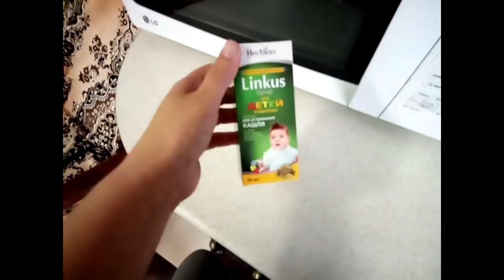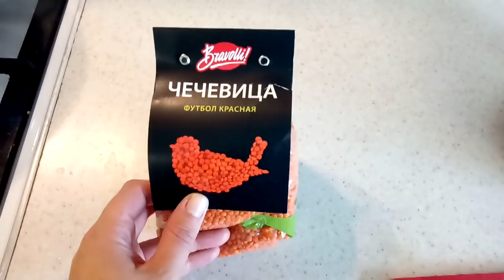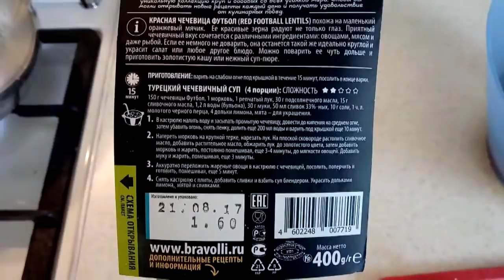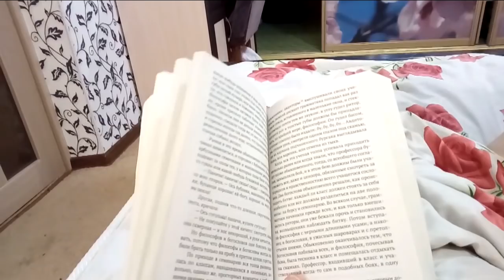✔ СНИМАЮ НА ТЕЛЕФОН ✔СУП С ЧЕЧЕВИЦЕЙ ✔ ПИРОГ С КАПУСТОЙ И ИКРОЙ ✔ КОМПОТ ✔ 2 ноября 2017♥